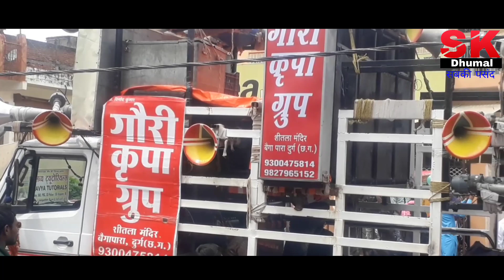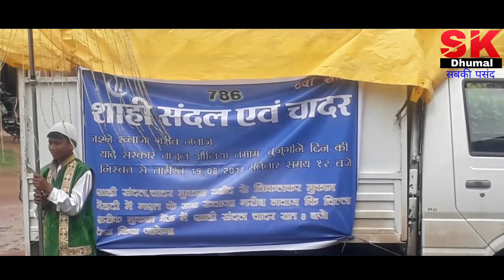Aaka le lo salam - Gauri Kripa Dhumal Durg 2019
Gauri Kripa Dj Dhumal Durg

GOURIKRIPA DHUMAL PARTY DURG

गौरीकृपा धुमाल ग्रुप,गोवर्धन चौक,बैगा पारा,दुर्ग(छ.ग.)
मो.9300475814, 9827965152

FULL HD VIDEO |AWESOME SOUND QUALITY

BEST DJ DHUMAL SYSTEM

👌धुमाल का नं. 1 धुमाल चैनल👌